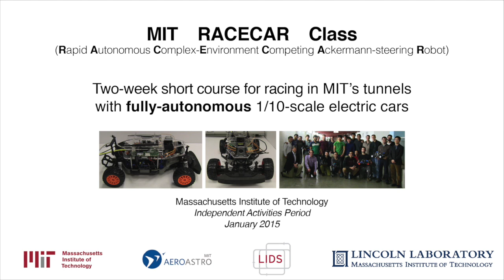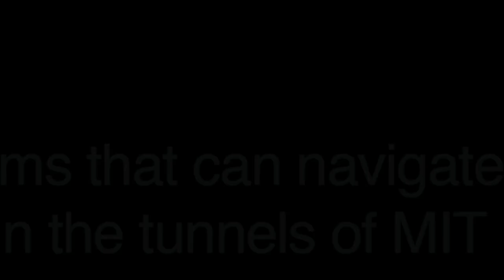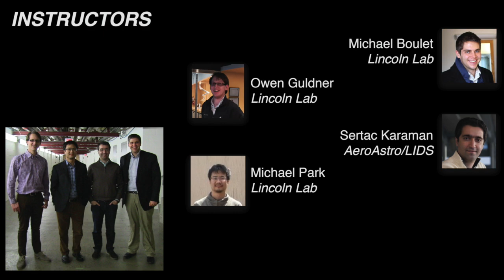MIT Autonomous RC Cars with NVIDIA Jetson embedded technology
What happens when MIT robotics students get their hands on Jetson TK1? A horde of autonomous RC cars—powered by NVIDIA Jetson embedded technology—racing through campus tunnels! For more info on the MIT course, taught by Sertac Karaman,